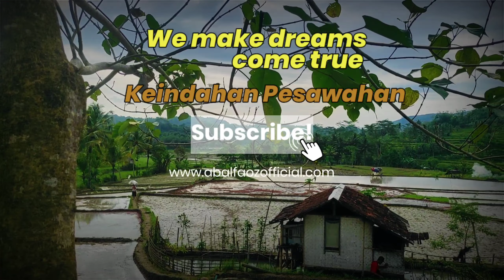VLOG PART#2 PULANG JALAN KAKI DARI TANGGEUNG PAKE JALAN ALTERNATIF| PESAWAHAN INDAH -TANGGEUNG